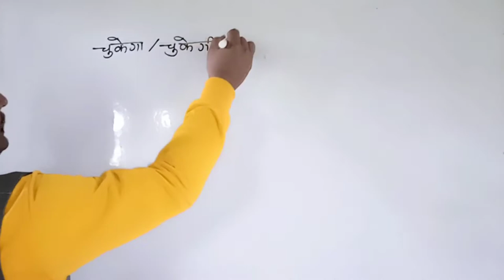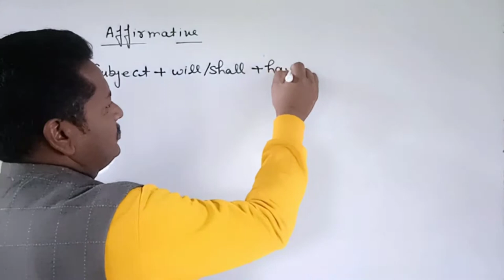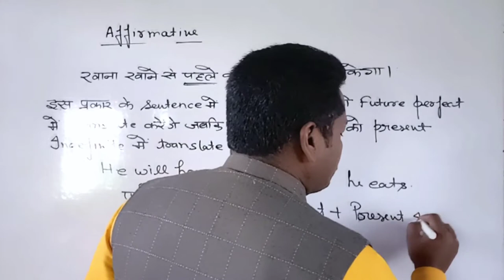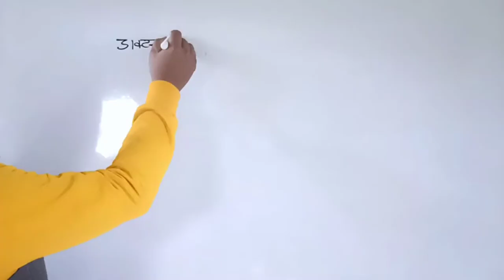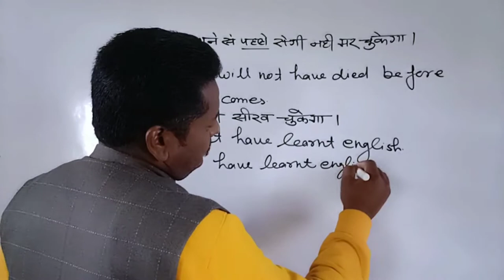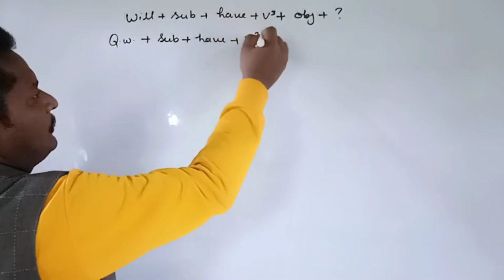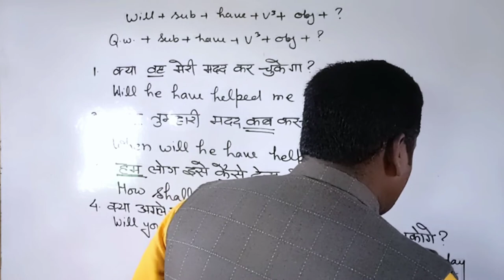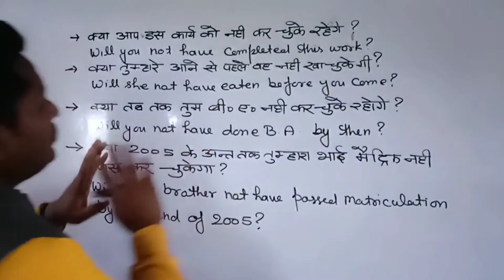Future Perfect Tense || Will/Shall +have + past participle || Hindi to english translation.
About the channel
About this lecture
This video lecture based on tense translation hindi to english. In this lecture I have told you how you can easily translate future perfect tense with using of will/shall+ have + past participle of verb.You can watch my playlist after watching this video lecture all playlist links are given below.
Chapters in this lecture
0:00 Introduction
Playlist links
Follow me at
Koo -
will/shall have
Regards
Ajay Sir